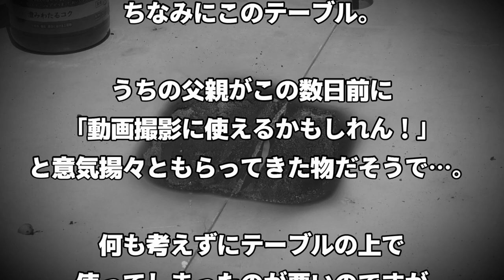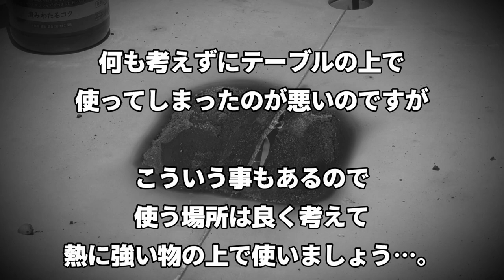100均のBBQコンロで起きた悲劇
9月某日。段ボール燻製を作りながら、傍らではダイソーのインスタントコンロを使って焼肉をしていました。
黒瀬のスパイスに舌鼓を打ちながらBBQを楽しみましたが…。

分かる人にはすぐ分かる出オチ感満載の動画です。今度から気を付けよう！